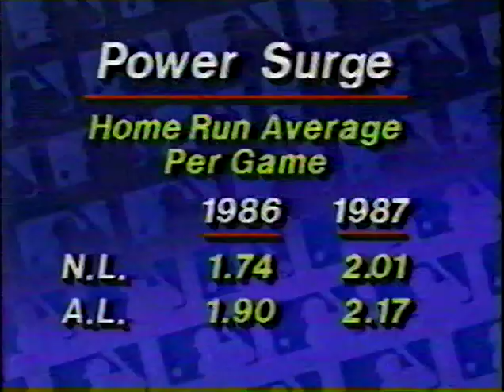(1987) MLB Power Surge Feature: What Is It? Bats? Balls? Players? (May - 1987)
(Time: 2:10)  Gary Miller  (CNN Sports)